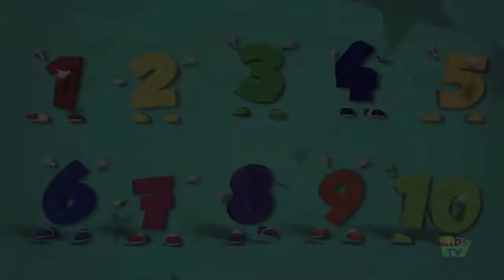Butterfly Finger Family 3D Nursery Rhymes For Kids And Childrens Songs For Baby.flv